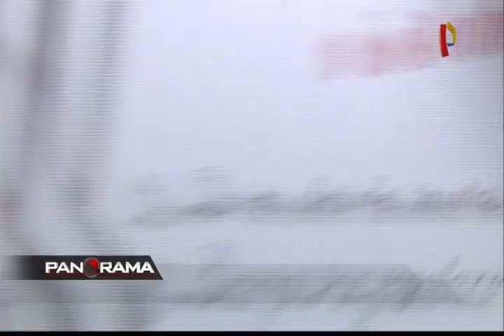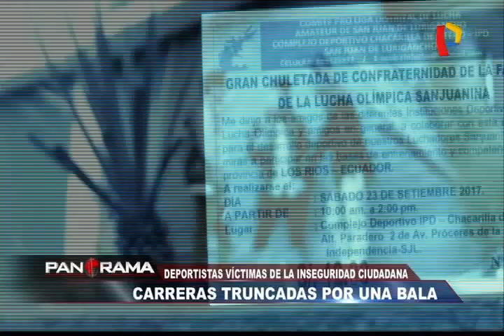Carreras truncadas por una bala: deportistas víctimas de la inseguridad ciudadana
La delincuencia no discrimina, esta vez sus víctimas fueron destacados deportivos peruanos. Las balas delincuenciales detuvieron de golpe sus exitosas carreras deportivas.

El campeón juvenil nacional de Esgrima, Christopher Castañeda; el campeón de Lucha Libre en la categoría Greco Romana, Luis Camargo; y el campeón nacional de Rally camión, Esteban Raraz, son tres deportistas que han sido atacados a balazos en diferentes circunstancias.

El esgrimista y el piloto salvaron de morir pero han quedado con graves secuelas, el luchador no contó con la misma suerte y murió en las pistas de San Juan Lurigancho. A la fecha no hay ningún capturado.